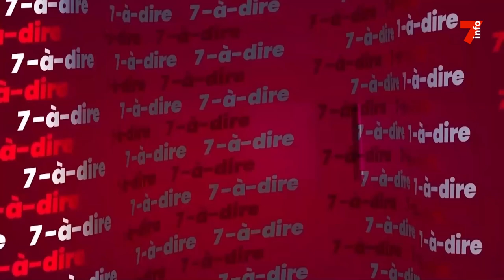7-à-dire | Henri Konan Bédié : le bilan des obsèques